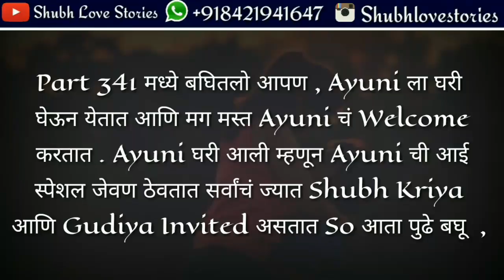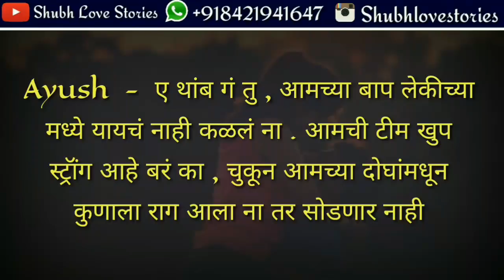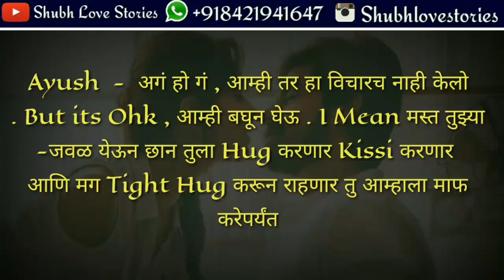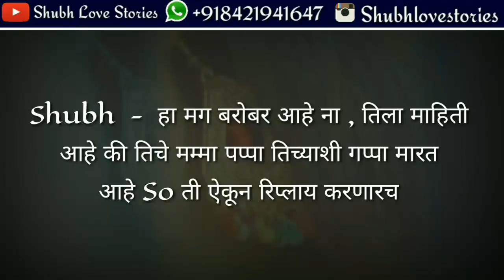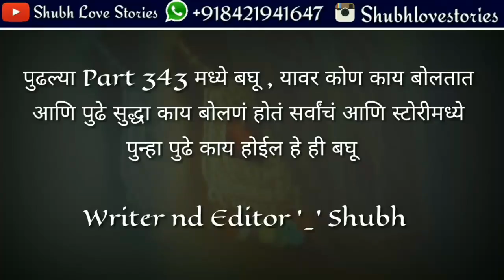Ayush 💏 Avni 👨‍👩‍👧 Ayuni | दोन जीवांच प्रेम Part 342 | Cute Sweet Family Love Story | Love Marat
😘 😘 Hello Friends  😘 😘